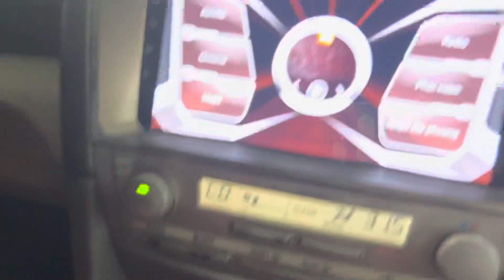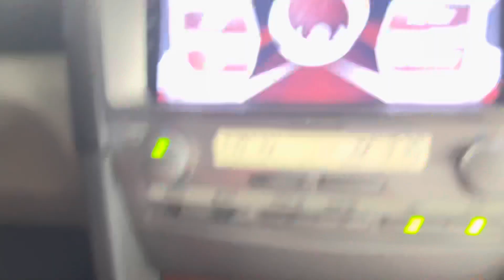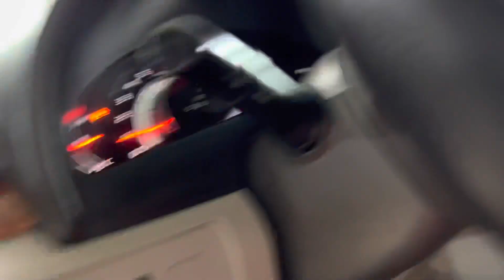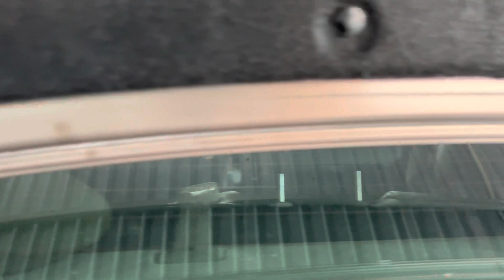(xe đã bán)camry 2.4G sx207 fom mới đẹp sang trọng cọp quá cọp chất xe rin mới ken chạy thì cực